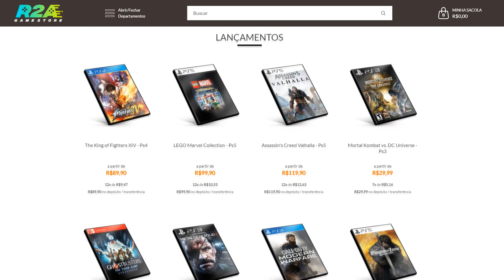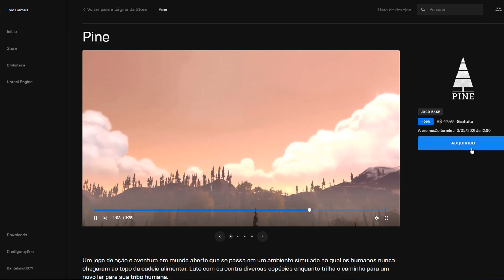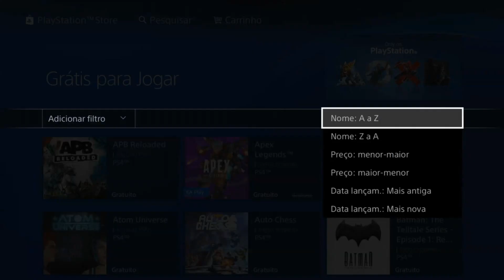6 NOVOS JOGOS GRÁTIS PRA SEMPRE NO PS4, XONE E PC (EPIC)!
bruno_oficialbh